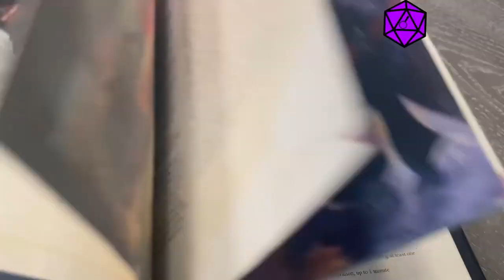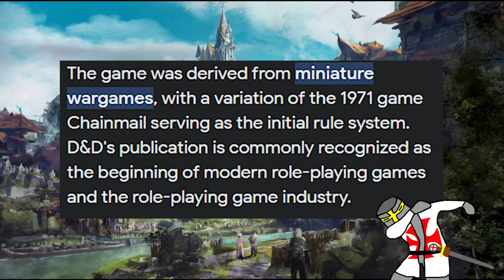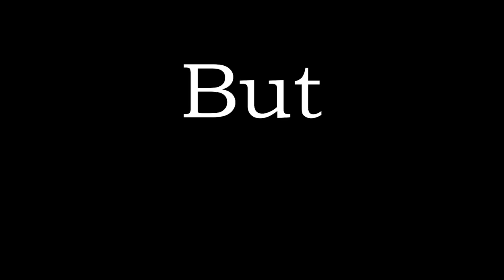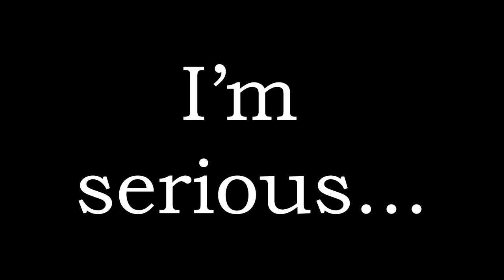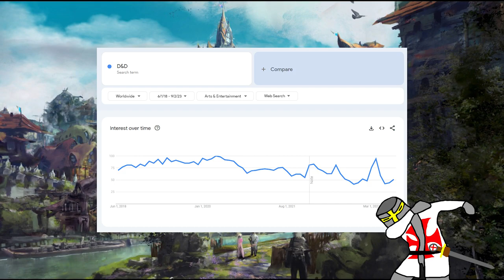What Is D&D? | Rolling Insight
Basically, it's a fun game.

Hey look, a Discord!